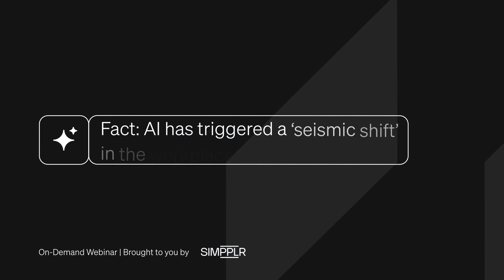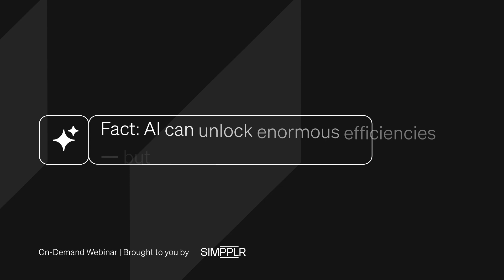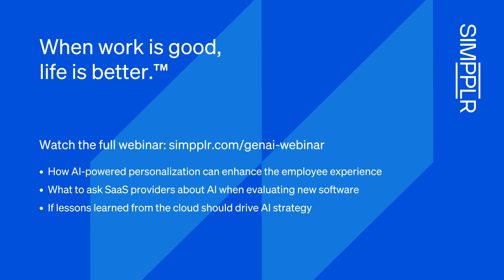Fact vs. fiction: The role of Gen AI in employee facing applications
Join industry experts, including Simpplr’s Chief People & Experience Officer Miriam Connaughton, Simpplr’s Chief Technology Officer Parag Kulkarni, and Akshay Bhushan, Partner at Tola Capital, as they dive into a insightful discussion about the use of artificial intelligence in employee applications like intranets.

In this session they will:
1. Debunk AI myths and shed light on its impact on the workplace compared to the cloud
2. Address important topics such as AI security and compliance in SaaS application
3. Go over the best approach to implementing AI in the workplace
4. And much more!

for valuable insights on AI-powered personalization, evaluating new software, and the real impact of AI on jobs.